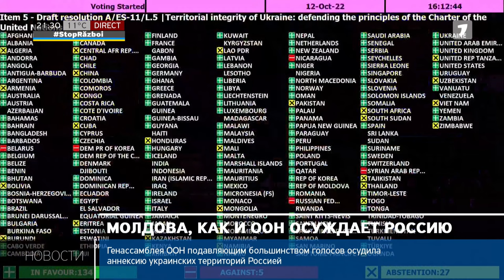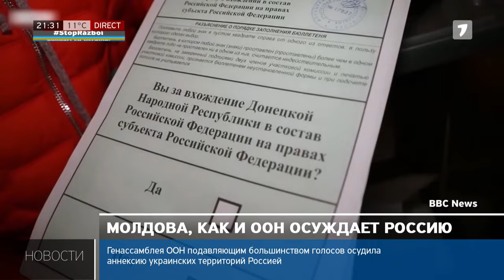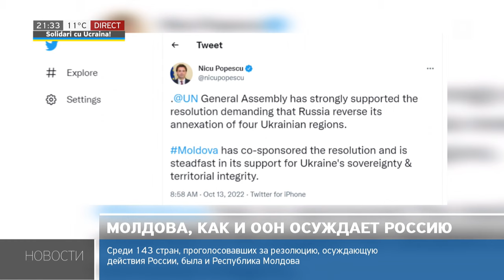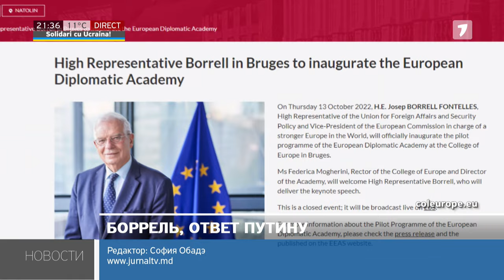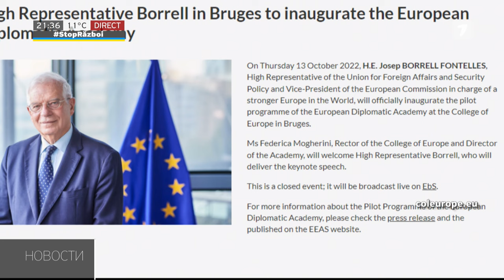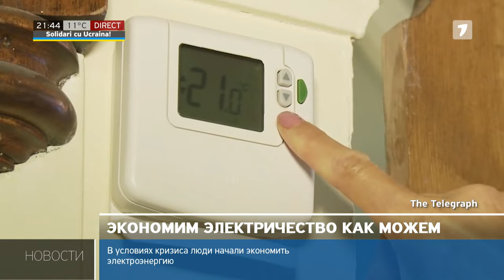Новости Jurnal TV, 13.10.2022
Главные события дня:

1. Молдова в числе других стран мира поддержала резолюцию Генеральной Ассамблеи ООН, осуждающую аннексию Россией украинских территорий. Против проголосовали только 5 стран, в их числе сама Россия, Беларусь, Сирия, Северная Корея и Никарагуа.

2. Ион Стратулат, главный подозреваемый по делу об убийстве в Страшенах, сегодня был экстрадирован в Молдову из Румынии. Он был объявлен в международный розыск и задержан в Румынии 24 августа.

3. 900 тысяч яиц с сальмонеллой и 165 тонн рыбы с паразитами выявили инспекторы Национального агентства по безопасности пищевых продуктов в ходе проверок нескольких складОв с продукцией.